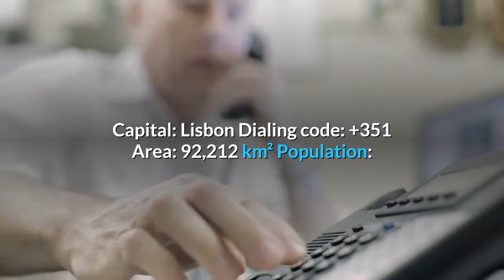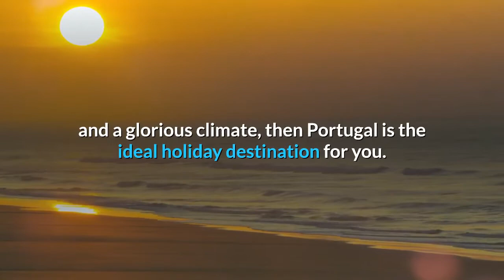Top Beach in Portugal# PORTUGAL BEACHES RESORT# Top10 Beach in Portugal#